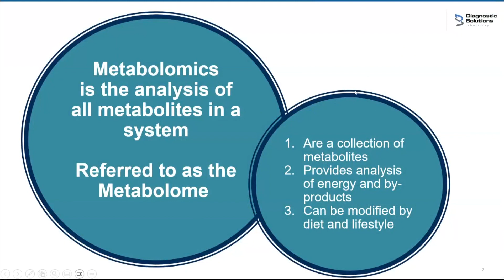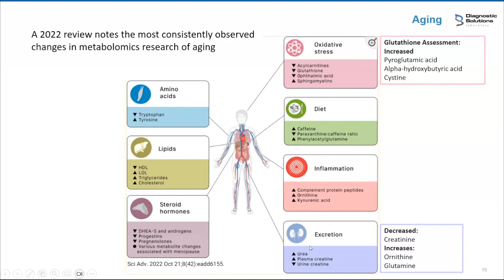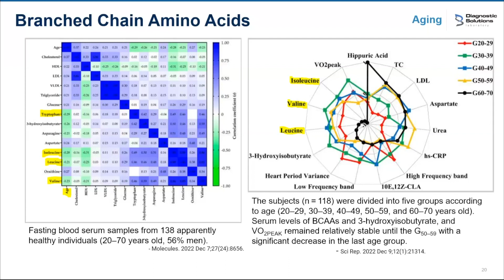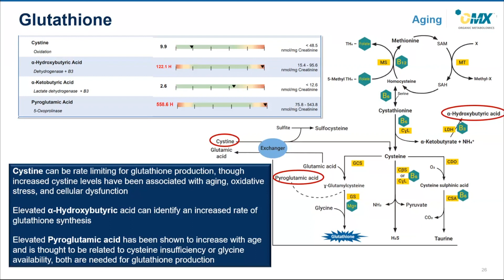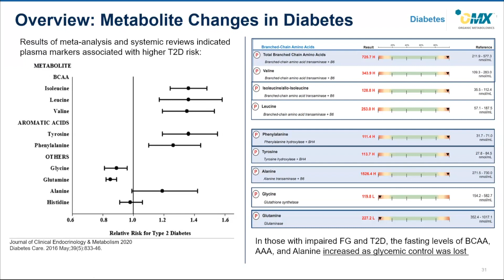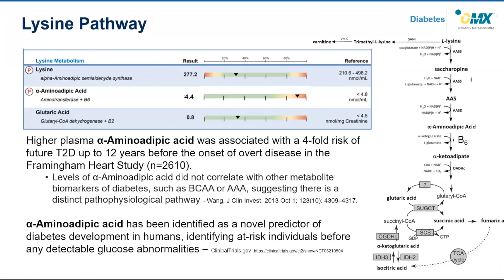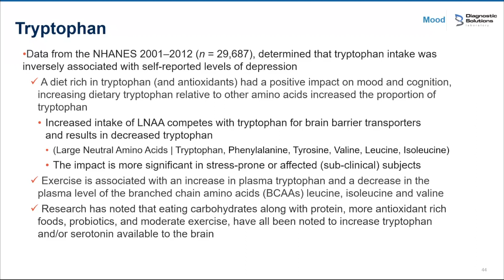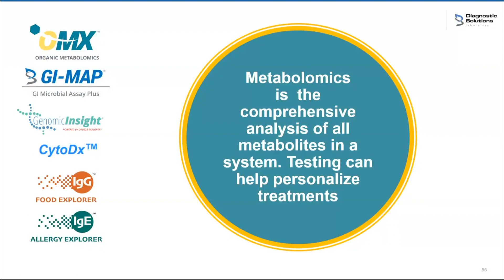Defining Metabolic Signatures - Aging, Diabetes, and Depression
Betsy Redmond, Ph.D., MMSc, RDN, explains how to use the OMX™ Organic Metabolomics profile to identify metabolic signatures associated with disease.

Metabolic signatures have been defined as a pattern of metabolites consistently associated with a disease or condition. These signatures have emerged as valuable tools in identifying impairments in the flow of key biochemical pathways. The use of metabolites to understand an individual’s susceptibility to disease is an expanding area in research.

Metabolomic studies offer an objective assessment of pathways that are associated with disease. Dr. Redmond will review metabolic signatures associated with aging, diabetes, and depression that practitioners can use to individualize and target lifestyle changes for patients.

Presented by Betsy Redmond, Ph.D., MMSc, RDN – Dr. Betsy Redmond is a private practice nutritionist and education specialist who uses a systems biology approach in diagnosing and treating nutritional issues. She is both conventionally trained with a Masters' degree in clinical nutrition from Emory University and a doctorate in nutrition from the University of Georgia. Dr. Redmond has over 15 years' experience in functional laboratory research and education, as well as involvement with Dietitians in Integrative and Functional Medicine.